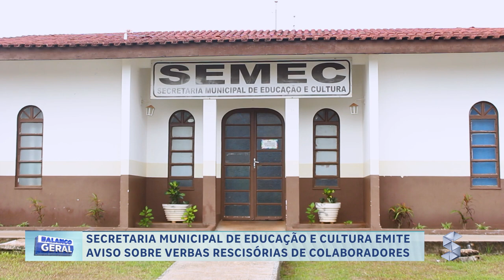SECRETARIA MUNICIPAL DE EDUCAÇÃO E CULTURA EMITE AVISO SOBRE VERBAS RESCISÓRIAS DE COLABORADORES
Créditos:
Reportagem: João Guilherme
Cinegrafista: Gustavo Henrique
Edição: Gustavo Henrique